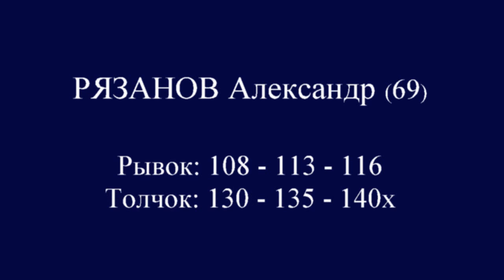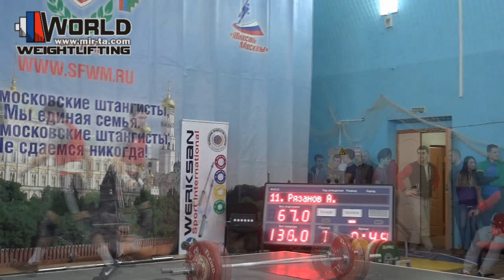07-08.02.2015. RYAZANOV-69 (113-116/135-140х).Moscow Championship to 21 years.